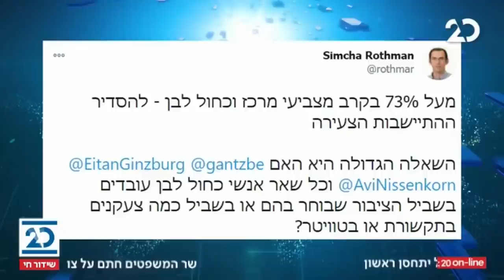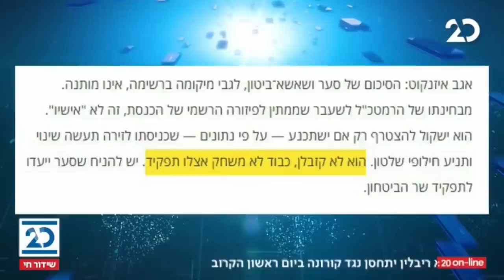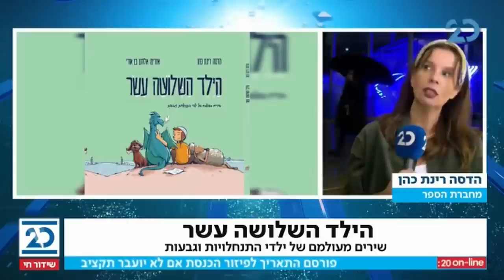ריקלין ושות' עם שמעון ריקלין ועירית לינור | 16.12.2020 | התכנית המלאה